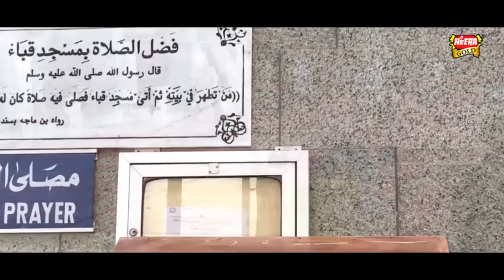Anus Younus - Teri Ankhain - New Naat 2017